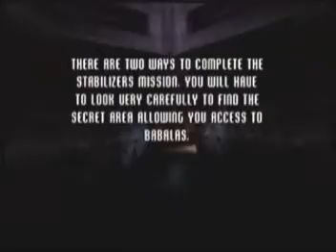Forsaken N64 walkthrough (Part 18) RamQan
The leader of the MDF source and he is a powerful mech.  Babalas must've brought this turret to invade the rest of the population, but you must do enough damage to it so it can restrin it's hull, after that the homing beacon will appear and a one minute delay of survival.

That wraps up the normal path.

This ends the normal path.